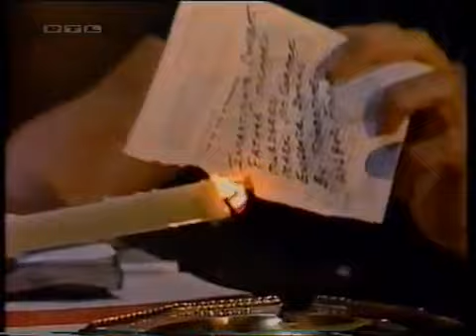Santa Barbara - Episode 989 (deutsch)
Pamela greift zum Revolver, um Kelly und T.J. zu töten.